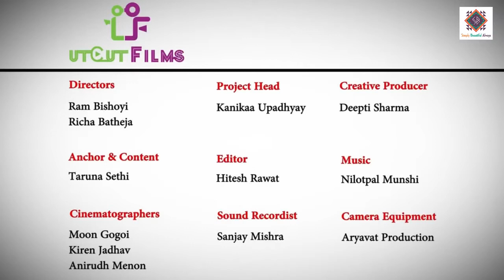HOW TO MAKE A ECLECTIC YOGA MAT IN JUST 20 MINS!✅🔥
In this video, We will show you the complete making of a "POSITIVE STROKE YOGA MAT"
Be there, don't skip the video, we assure that you will learn alot.

AMAZON STORE

ETSY STORE

 / simplybeautifulal...